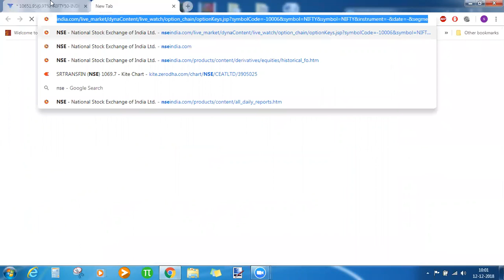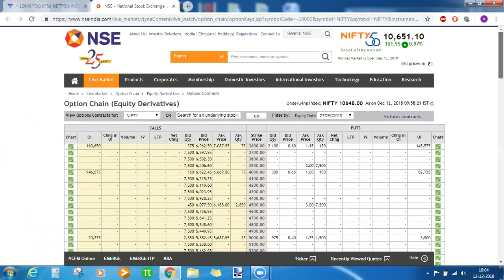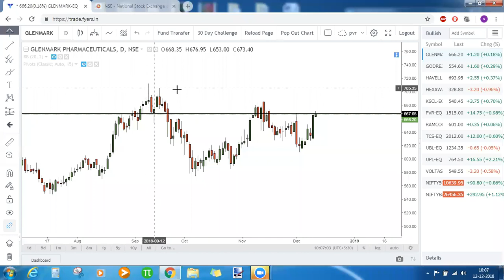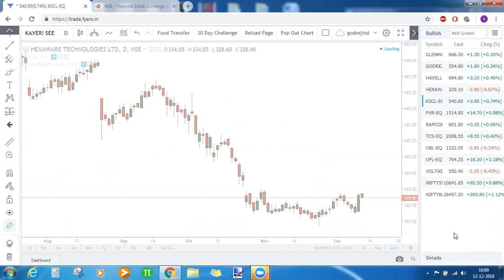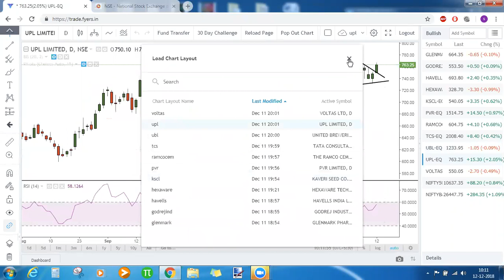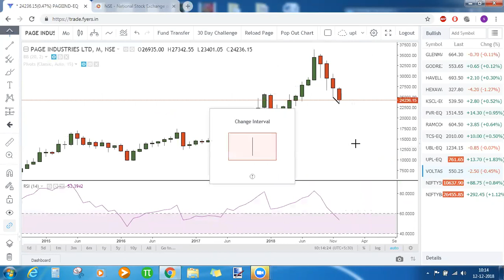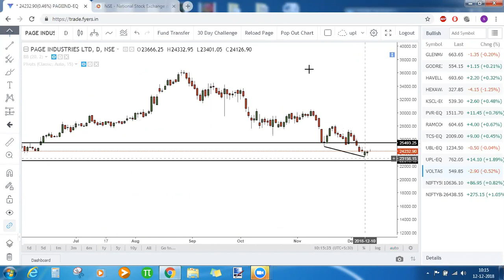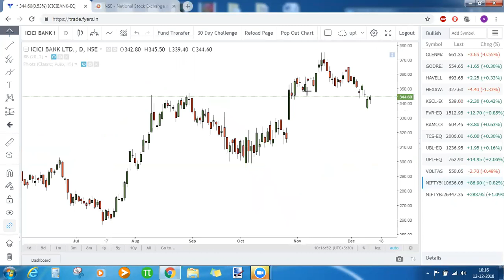Market Commentary 12 Dec 2018 - Nifty, Bank Nifty, UPL, PVR, RAMCOCEM, TCS etc